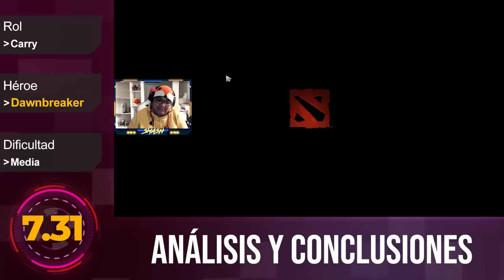DAWNBREAKER ► ALTO CONTROL DE LÍNEA Y CONECTA BIEN CON CUALQUIER PELEA EN EL MAPA l Guía Intermedia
Toma el control de tus partidas y haz que cada pelea sea favorable para tu equipo 🧐. En este Bootcamp aprenderás directamente de Accel, Stinger, Daad y Tao. Puedes enterarte de todos los detalles y como inscribirte en el siguiente link:

El prosor.